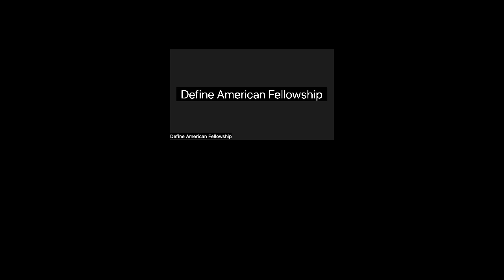Virtual Panel: Representation In the Arts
Check out our virtual panel, Representation in the Arts, to learn how immigrant artists and storytellers can find and cultivate representation in various industries: visual art, music, and film.

We were joined by Jazmine Valencia, founder of JV Agency and a representative of the music industry, visual artist Katya Grokhovsky, and filmmaker Tristan Scott-Behrends.